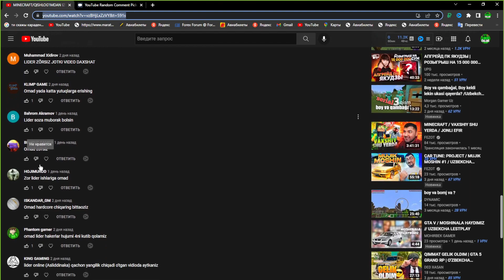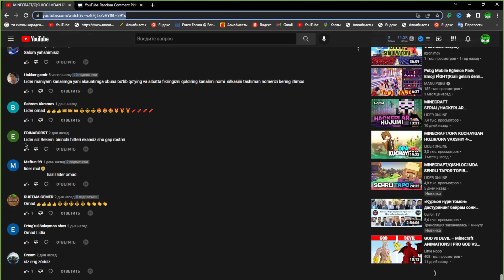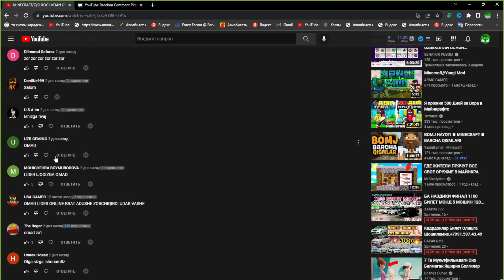MINECRAFT/5-FASL HAM BORMI/BU SIZ UCHUN QIZIQMI ?/UZBEKCHA LETSPLAY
✅VIDEO HAQIDA

✅KANAL RIVOJI UCHUN:
🔴YOUTUBERLAR
👉REKER: @REKER
👉VIZUAL: @VIZUAL GAMING
👉BUXET:  @Buxet Gaming